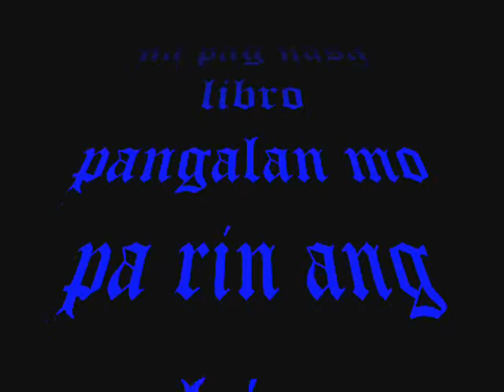first love - The B.R.O Kreyzee Gee , El Kasper